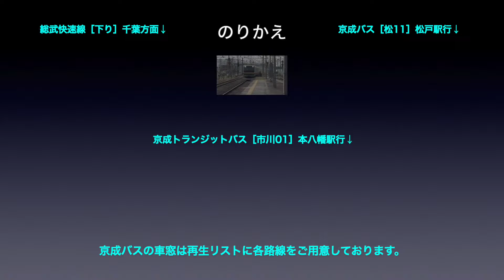中央総武緩行線 車窓［東行・26］小岩→市川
中央総武緩行線［東行］小岩→市川の車窓です。

路線名称：中央総武緩行線
撮影方向：進行方向［右側］
車両種別：E231系500番台
車窓区間：小岩→市川

■のりかえ
市川で
・京成バス
・京成トランジットバス

中央総武緩行線［東行］は1〜39（三鷹→千葉）まであります。